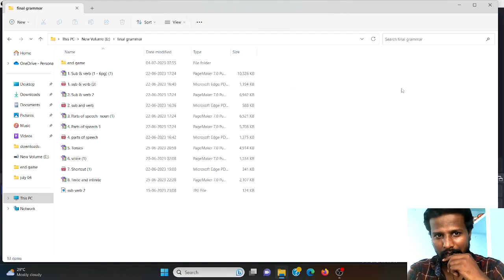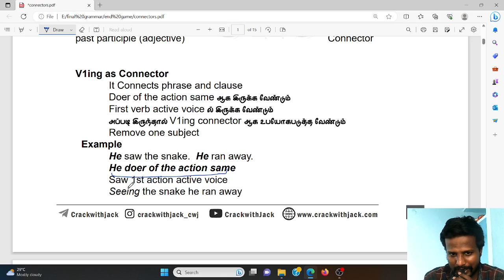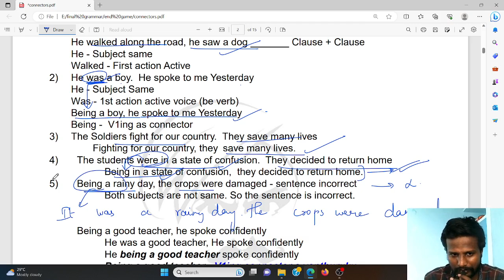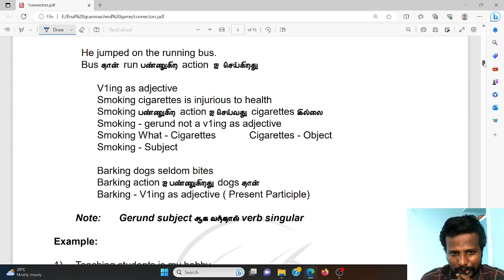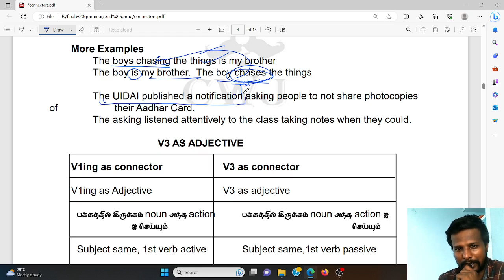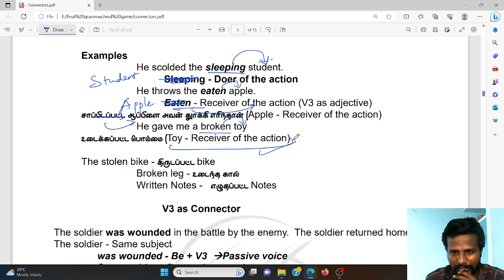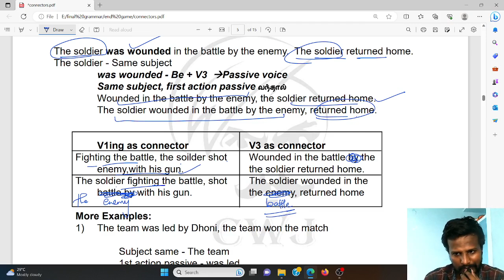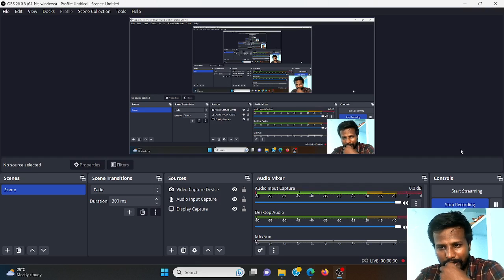REVISION SERIES | CONNECTORS | SSC AND BANK EXAMS | SSC ENGLISH IN TAMIL | MR. ABITH